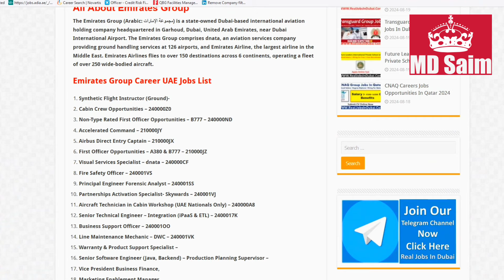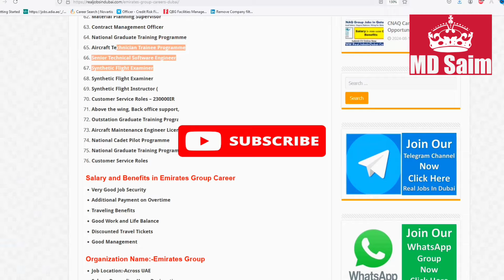Emirates Group Jobs In Dubai Airport With Good Salary and Benefits 2024#dubaijobs